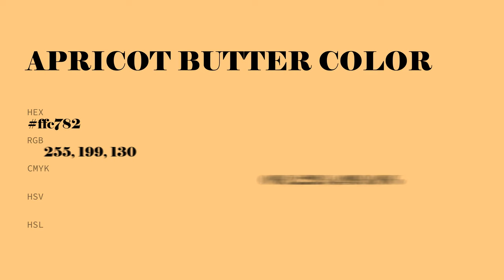Apricot Butter color ffc782 hex Cool Yellow color ffc782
What color is Apricot Butter ? ffc782 hex, Cool Yellow color ffc782

Hex ffc782 Color Code is also known as Apricot Butter color